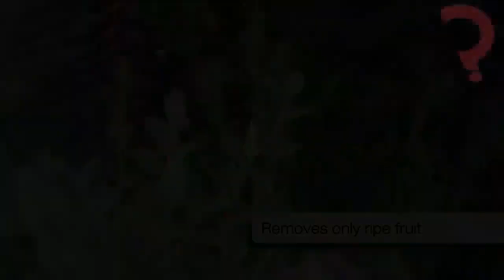Another Level of Modern Agricultural Machinery Incredible Technology Changes the World